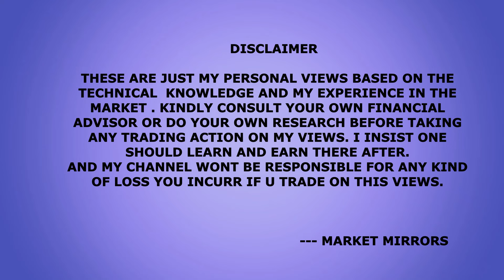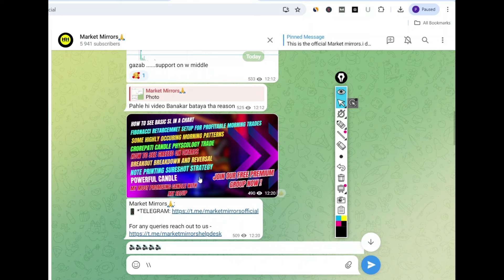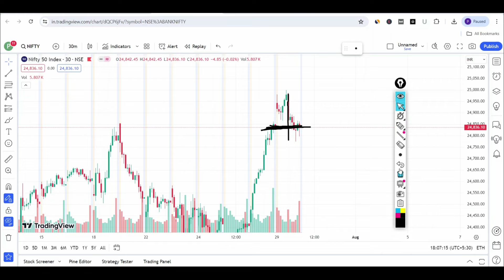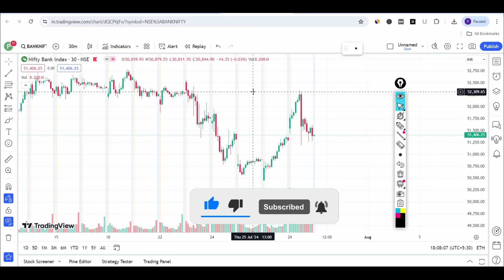Banknifty/ Nifty Expiry Prediction for 30 July 2024 I Operator Trading Strategy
--- MARKET MIRRORS

hammer candle
 Best Candlestick Trading Strategy
false breakout
false breakout trading
false breakout
intraday hunter
art of trading
banknifty 9.20 strategy
ghanshyam tech
2.20 strategy
fake breakout
breakout trading
breakout trading strategyfalse breakouts
breakout strategy